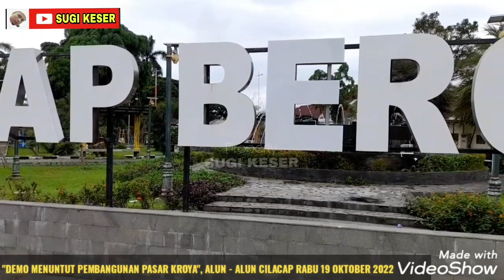DEMO PARA PEDAGANG MENUNTUT PEMBANGUNAN PASAR KROYA || ALUN - ALUN CILACAP, RABU 19 OKTOBER 2022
Ratusan pedagang pasar induk Ktoya melakukan aksi demo di alun-alun Cilacap hari ini Rabu 19 Oktober 2022.
Para pendemo menuntut pembangunan Pasar Kroya segera dilakukan setelah mengalami kebakaran pada Desember 2021.